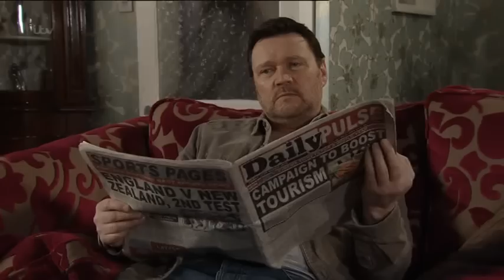coronation street Karl & Stella talk to owen about the rovers